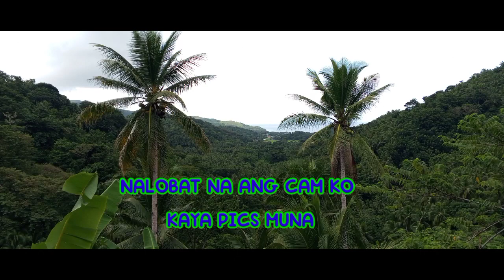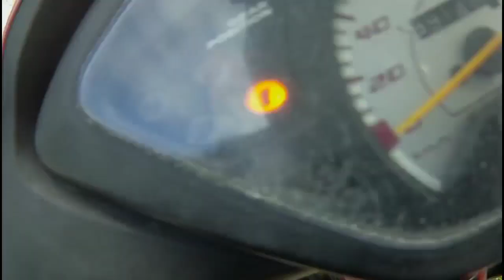GALA TIME - JOYRIDE - AROUND TABLAS